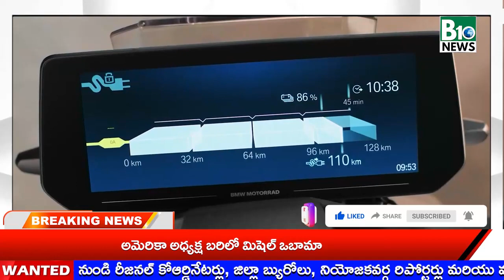B10 News || NEWS BULLETIN 22-01-2024